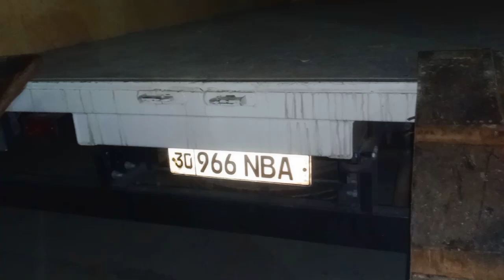Barcha viloyatlariga zakaz boʻyicha yasab beramiz barcha turdagi pirseplarni